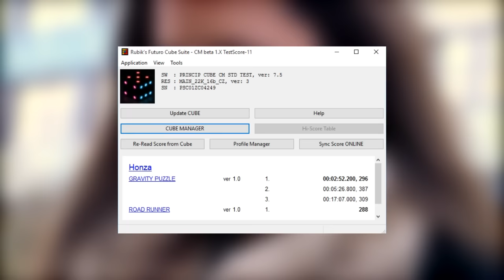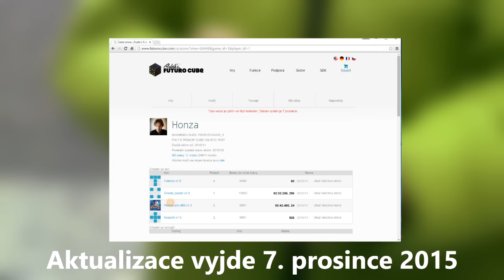Rubikova Futuro Kostka, nahrávání skóre na WEB. Soutěžte s kamarády.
V ČR je v obchodech posledních 200-300 kusů a víc nějaký čas nebude. Kdo se chce přidat, měl by si pospíšit. Další kostky budou až na v druhé půlce 2016. Blahopřejeme vítězům! Kate FashionLovers, JEŘÁB TV, TeamBoxCZ, lucca holusova, Hana Baierová, Marek Fujdiak, Evžen, Mine Fortress. Pevně věříme, že si dárek užijí a budou Rubikovu Futuro Kostku všem ukazovat, chlubit se s ní a že budou soutěžit na:

Kostky dostanete pravděpodobně mezi svátky. Vše již bylo odesláno.

Ještě malé info, 2 výherci nereagovali ani na přímé zprávy ani na odpovědi v komentářích. Mají šanci do konce ledna, potom kostka propadne dětem na rehabilitační účely.

Překonejte kamarády v oblíbených hrách, pošlete skóre na náš WEB a soupeřte s celým světem.